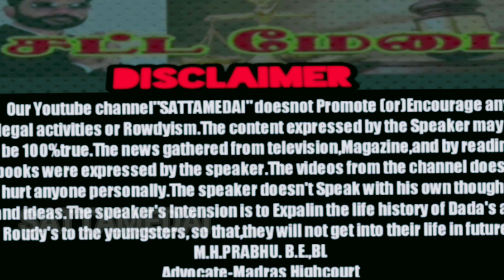யார்|இந்த|சேலம்| அஸ்தம்பட்டி|ரவுடி` தீனா(எ)தீனதயாளன்AdvocatePrabhuRetnam|APR#SATTAMEDAI#சட்டமேடை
யார்|இந்த|சேலம்| அஸ்தம்பட்டி|ரவுடி` தீனா(எ)தீனதயாளன்AdvocatePrabhuRetnam|APR#SATTAMEDAI#சட்டமேடை|Tamil|SMS